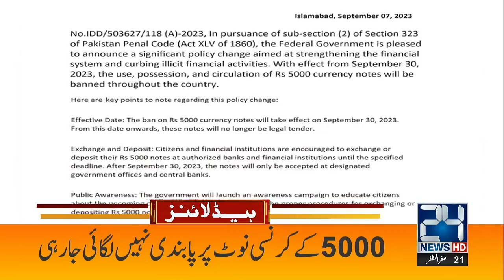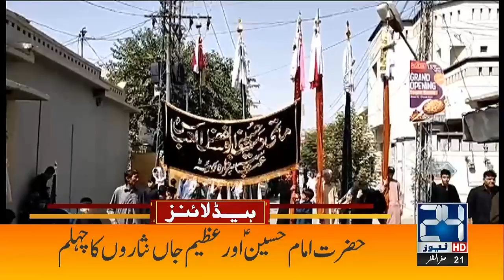CM Punjab In Action | 4am News Headlines | 8 Sep 2023 | 24 News HD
24 News HD Is One Of The Leading News Channels Of Pakistan Bringing You The Latest Current Affairs From Pakistan And Around The World.  Live National Assembly ,Senate Session And Current Affairs